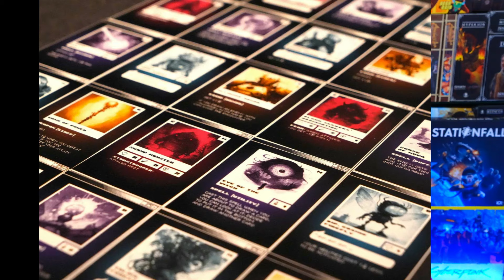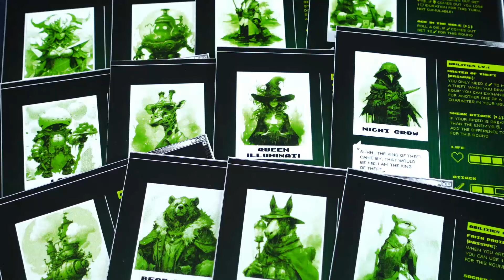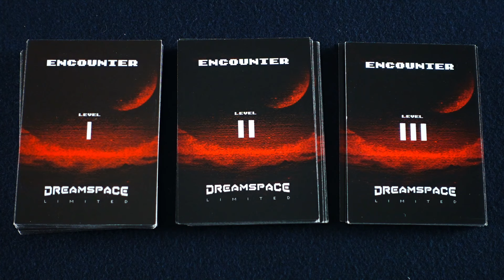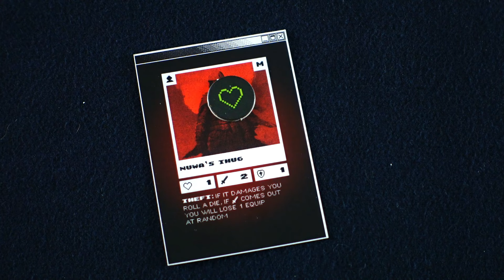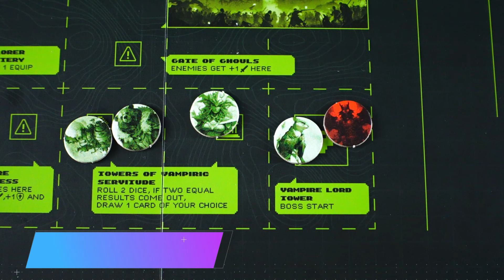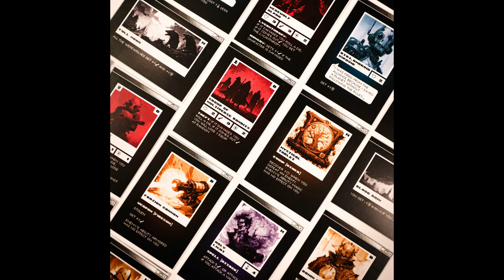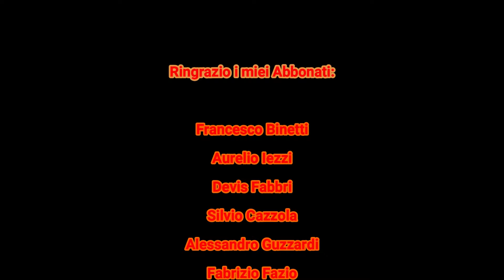Tutorial e Anteprima DREAMSPACE: MISSION TO MARSYLVANIA - Un Dungeon Crawler a 8-Bit!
In questo episodio il Tutorial e l'Anteprima del Kickstarter: "Dreamspace: Mission to Marsylvania"

Dreamspace: Mission to Marsylvania è un gioco da tavolo competitivo per 2-5 giocatori, della durata di 90-120 minuti a partita, edito dalla Dreamspace Limited e gli autori sono Michele Badolato e Raffaele Guandalini.

Da questo momento è possibile abbonarsi al canale per ricevere degli speciali privilegi:
- I Video in anticipo per i soli abbonati
- Gruppo Telegram dove parliamo di anteprime e novità
- Ringraziamenti alla fine di ogni video

Indice:
Presentazione Gioco:  00:00
Premessa: 01:42
Come si Gioca: 01:59
Le Mie Impressioni: 05:56